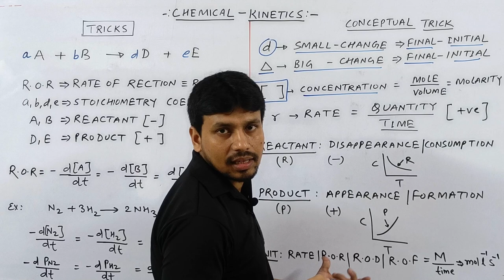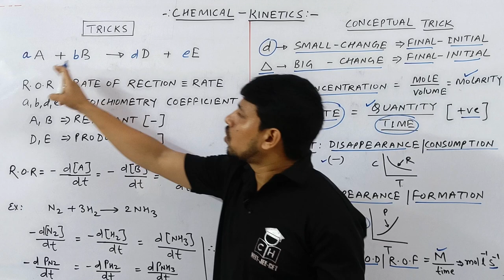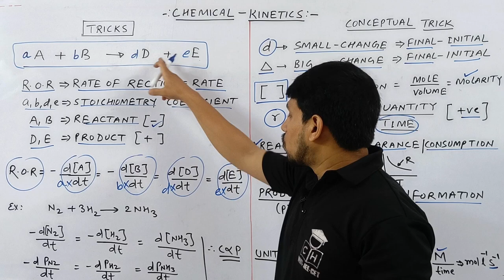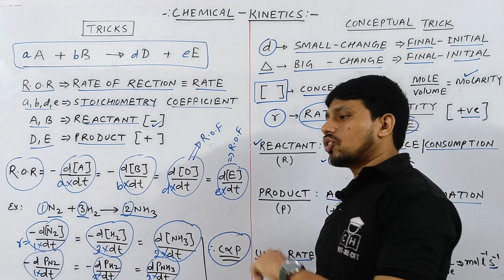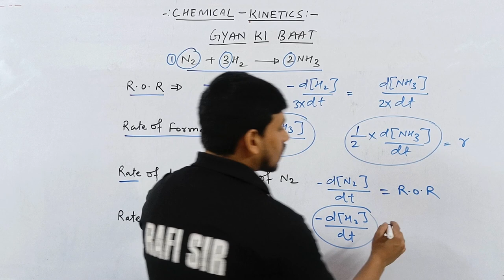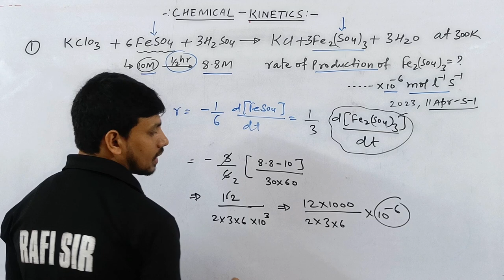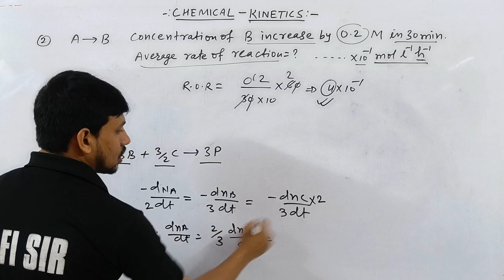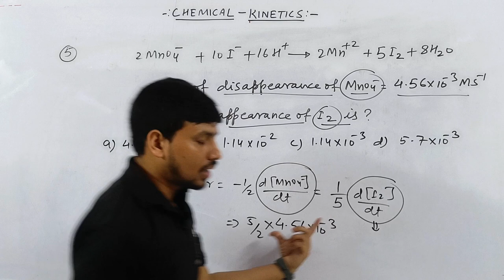CHEMICAL KINETICS #01 | RATE OF REACTION | TRICK | PYQ PROBLEM | JEE MAINS | NEET | COMPETITIVE HUB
chemical kinetics tricks
chemical kinetics revision neet
chemical kinetics quick revision
chemical kinetics revision jee

00:00 INTRO
00:20 CONCEPTUAL TRICK
03:05 MAIN TRICK
08:15 GYAN KI BAAT
11:10 APPLICATION PROBLEM - I
13:35 APPLICATION PROBLEM - II
14:35 APPLICATION PROBLEM - III
15:38 APPLICATION PROBLEM - IV
17:25 APPLICATION POBLEM - V
18:45 OUTRO